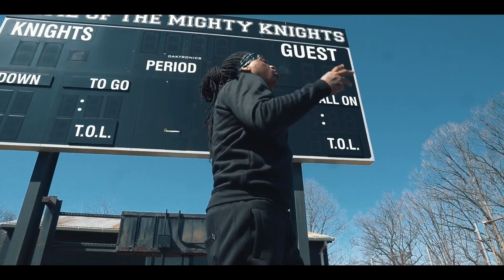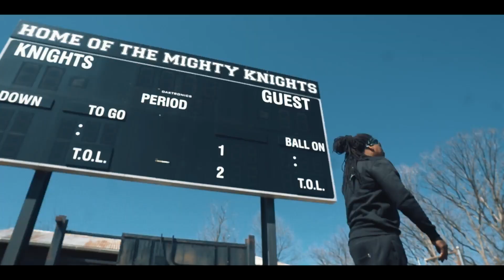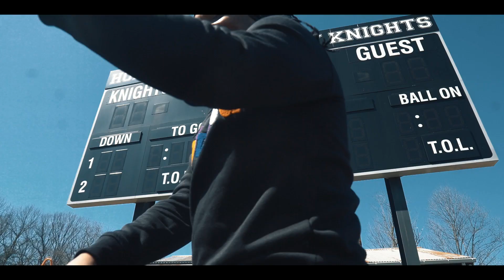King H - R.S.N.S (URL , RBE Diss)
KING H
Song Name: "R.S.N.S"
         (RAIN SLEET & SNOW)
               (URL RBE DISS)
Shot /Directed @Yaboyclip @4kclipfilms
Shot Using Sony a7sii